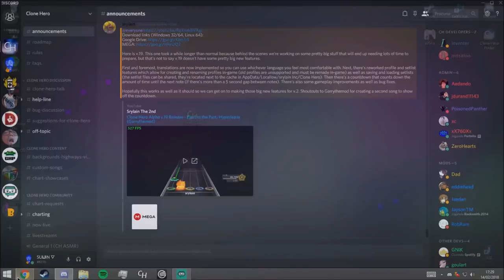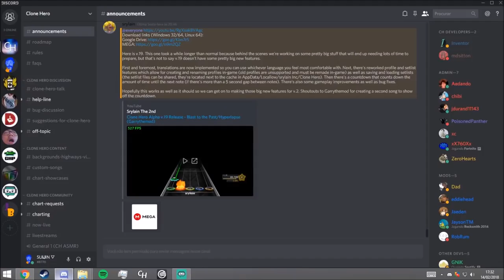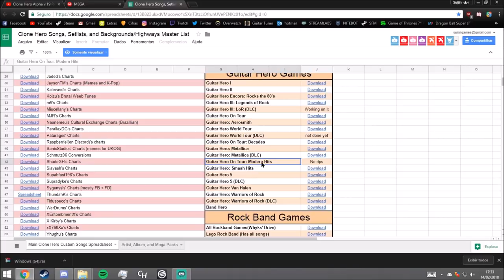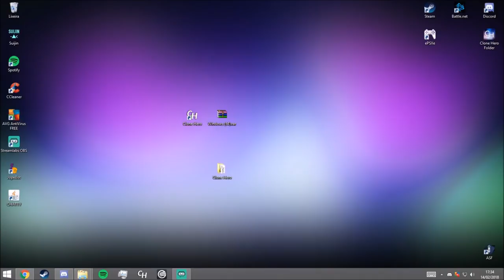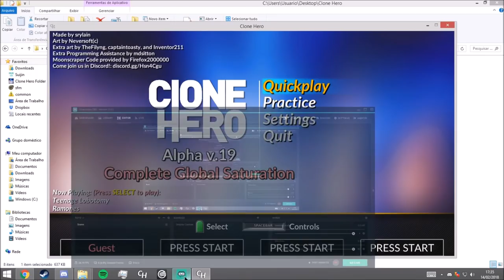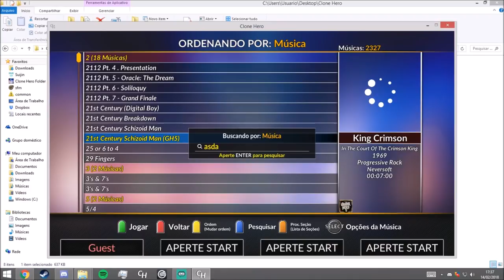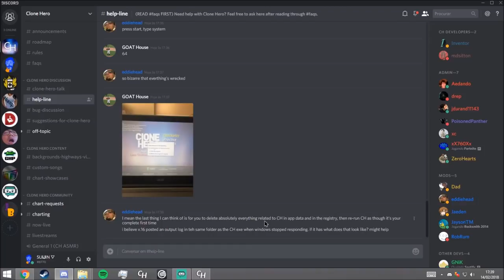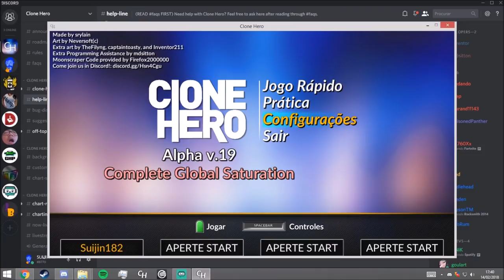Como Baixar e Instalar Clone Hero + Instalar Musicas [PT-BR]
VEJA O VÍDEO ATÉ O FIM PARA NÃO TER DUVIDAS!